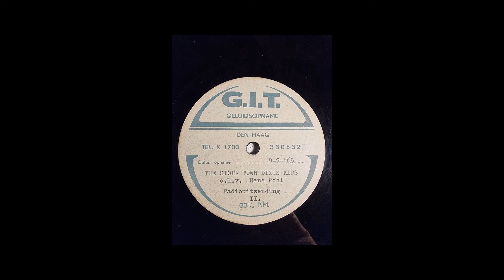Stork Town Dixie Kids 1965 radio broadcast w. Piet Noordijk, Rudy Bosch e.a.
Stork Town Dixie Kids Line up:
Koos van der Sluis tpt, Rudy Bosch tbn, Piet Noordijk cl/as, Karel Fray bar sax, Hans Pohl pno/ldr, Pim Hogervorst bjo/gtr/tbn, Hank Wood (Henk Bosch van Drakenstein) bass, Lu Ssanet dms
Radio Broadcast 8 september 1965